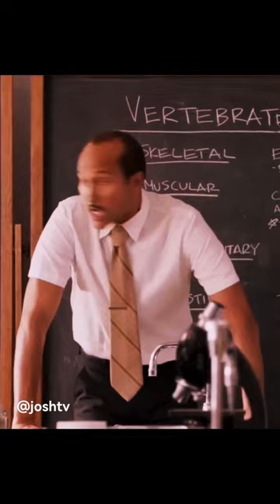lecture having a bad day💀